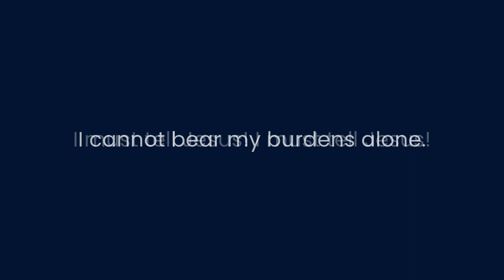Carrying Bricks with Jesus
How many bricks could you carry?  Could you carry them all day long?  Jesus is ready and willing to share the heavy load with us, all we need to do is ask.

Stay up to date with our community events.

Mailing address:
St. Andrew's Presbyterian Church
143 Main Street North,
Markham, Ontario
L3P 1Y2